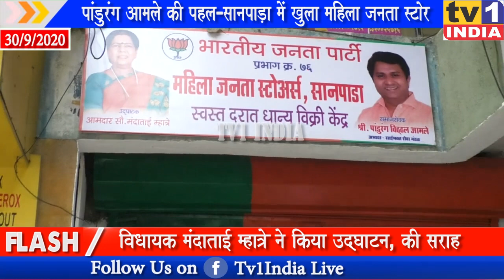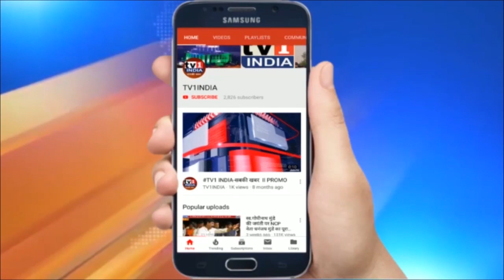MLA Manda Mhatre inaugrated Mahila Janata Stores | Apreciated youth leader Pandurang Amle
MLA Manda Mhatre inaugrated Mahila Janata Stores | Apreciated youth leader Pandurang Amle Efforts
भाजपा विधायक मंदाताई म्हात्रे ने आज सानपाड़ा के प्रभाग 76  में जनता महिला स्टोर का शुभारंभ किया.  इसकी स्थापना भाजपा के युवा नेता पांडुरंग आमले द्वारा की गयी है. उद्घाटन के बाद विधायक मंदाताई म्हात्रे ने महिला जनता स्टोर्स को महिलाओं को आत्मनिर्भर बनाने का जरिया बताते हुए युवानेता पांडुरंग आमले के प्रयासों की सराहना की.